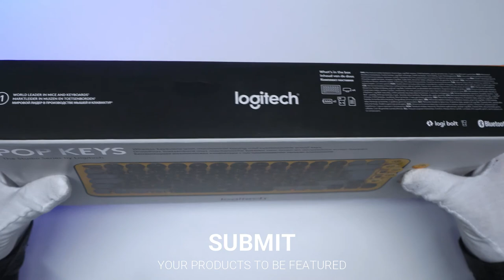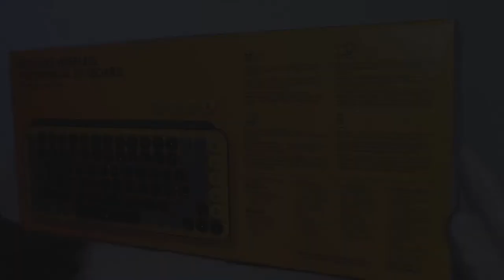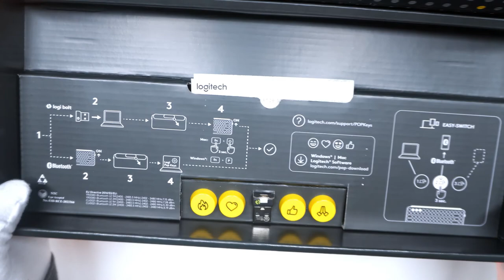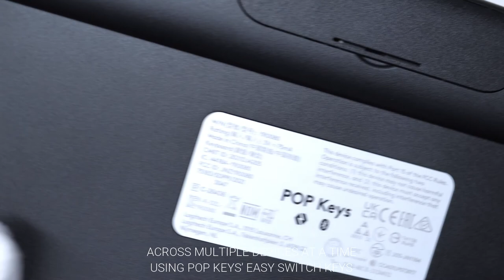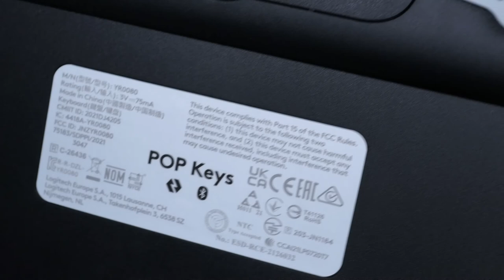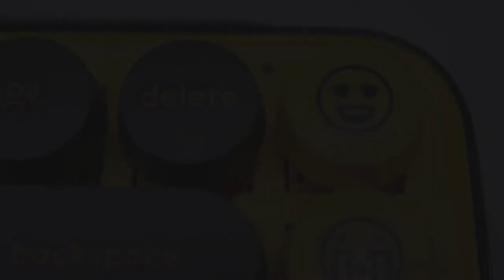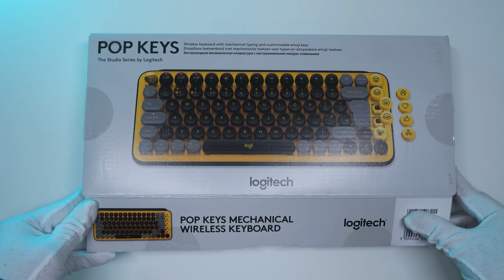Unboxing Logitech POP Yellow Wireless Mechanical Keyboard With Customizable Emoji Keys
Logitech POP Yellow Wireless Mechanical Keyboard...
Unleash personality onto your deskspace and beyond with POP Keys. Together with a matching POP Mouse, let your true self shine with a statement desktop aesthetic and fun customizable emoji keys.

Shout your inner retro out loud with a bold combination of black, grey and arcade game yellow. Make a performance with POP Keys in Blast.

Happy? Angry? In love? POP Keys comes with eight swappable emoji keys which you can easily mix and match to suit your mood. You can assign these to any existing emoji you like using Logitech Software, or tap the emoji menu key to choose from the full range of emoji as you chat with friends.

Experience typing that’s almost addictive on typewriter-style mechanical keys. Feel your fingers bounce across the keys, and hear the mechanical switches click, clack and pop with every press. Old-school and oh-so satisfying.

Don’t be fooled by POP Keys’ vintage aesthetic. Its 12 new FN shortcuts give you what you really need today – helping you snip screen, trigger Voice-to-Text Requires Logitech Software available for Windows and macOS pop-download, Dictation is provided by Windows and macOS and currently only available in select languages and geographies. and Mute Requires Logitech Software available for Windows and macOS your mic in a long meeting, and much more at the tap of a key.